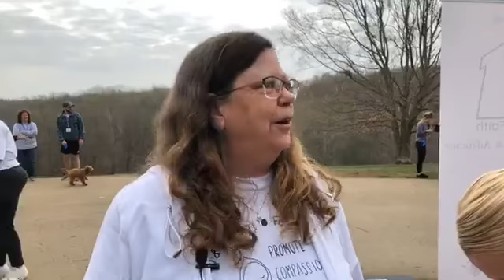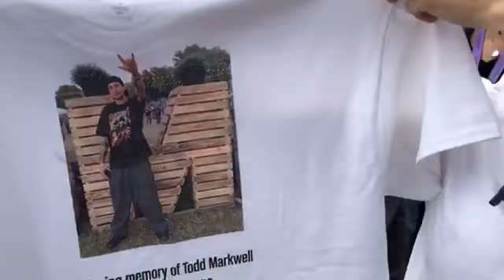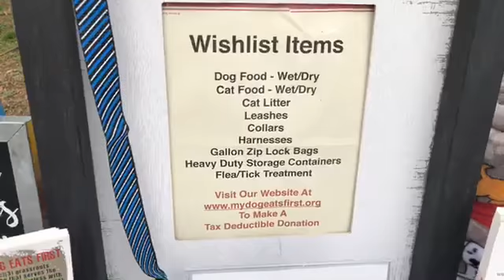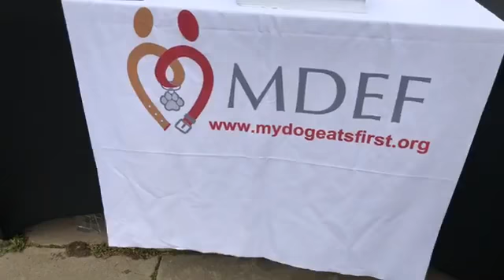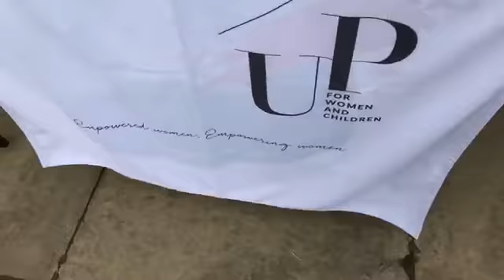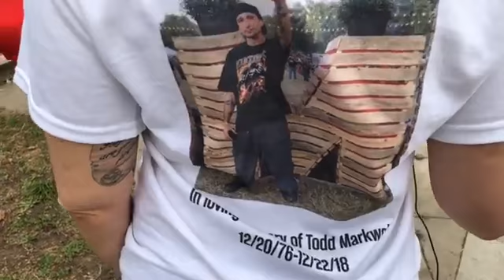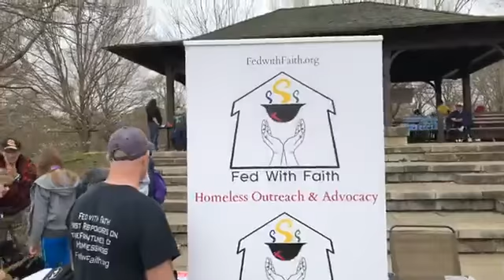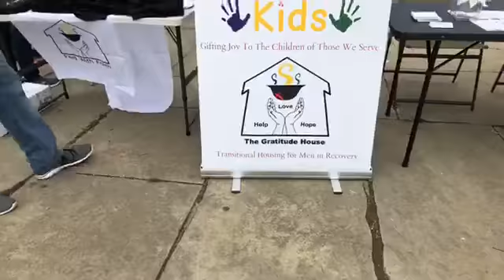TIFT bonus Walk with Compassion 4 5 19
Several homeless outreaches in Louisville decided to have a fundraiser that could create awareness, promote health, include animals and children and individuals experiencing homelessness along with all the allies of the cause. Fed with Faith, My Dog Eats First, The Forgotten Louisville and Up for Women and Children joined forces at Cherokee Park on a beautiful early April morning with several hundred supporters and this is how it all began!